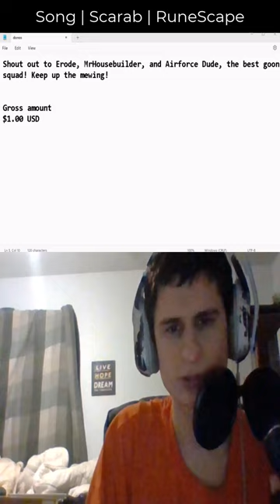Appreciate the dono!! " Shout out..." | fanof reacts